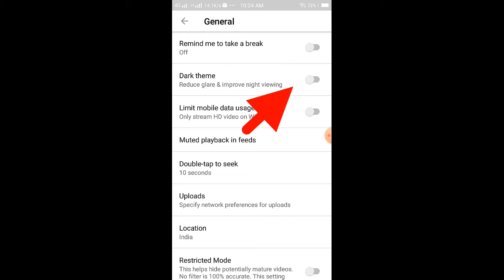How To Enable Dark Mode on YouTube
📲 How To View  Instagram  Private  Account  Photos

 📲How To Use Whatsapp Fingerprint Lock & Enabled

📲How To Read deleted message on what's app message

📲New update instagram story's tips and tricks

📲How To Increase Real  followers instagram

📲நமக்கு தெரியாதது இருக்கு | Instagram Account details

📲How To Make Your Account Private  On Instagram  2019

follow on free 😊

Fair use : Copyright Disclaimer under section 107 of the copyright Act 1979 , allowance is made for fair use for the purposes such as criticism , comment , news reporting teaching scholarship and research.
Fair use is a use of permitted by copyright statute that might otherwise be infringing . we do not own all the material we're posting on this channel . if you are a copyright owner and want your work to be removed from our channel. PLEASE contact as via email prasanthnallikkudigmail.com  leave us apersonal  message here and we will remove  your material right away. PLEASE do not opt for a youtube strike.